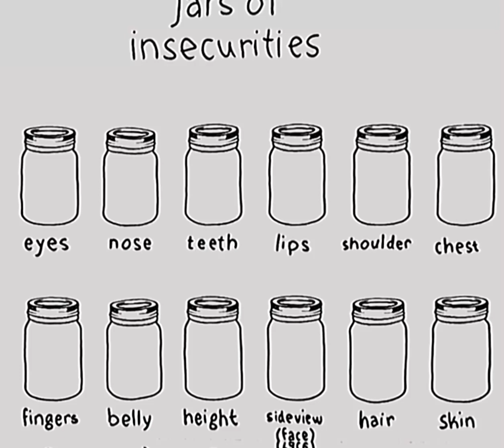jar of insecurity